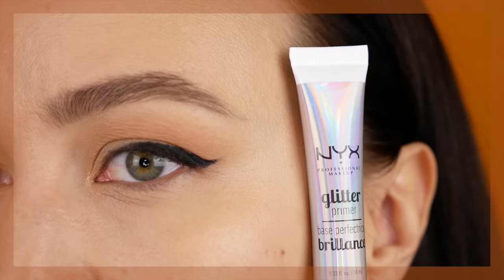НЕРЕАЛЬНО КРУТАЯ ПАЛЕТКА ТЕНЕЙ (+3 макияжа) ЛУЧШИЙ РЕЛИЗ 2018 ❤️я влюблена ❤️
В этом видео я делаю подробный обзор и 3 макияжа с новой палеткой Dose of Colors Friendcation Palette. Реально я считаю ее лучшим релизом 2018 года! Просто ВАУ!

*Если палетка на каких то сайтах распродана, то скорее всего не окончательно и еще будут поставки.

Song: Shadowkey - Kiss Me (feat. Jellow)